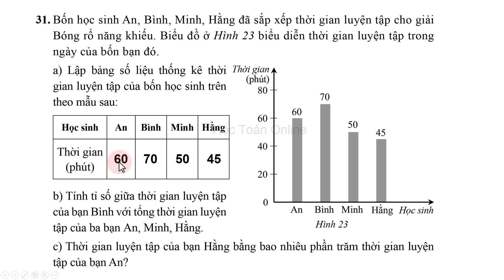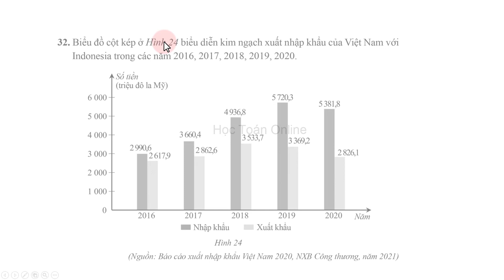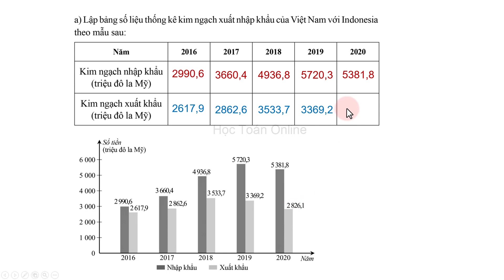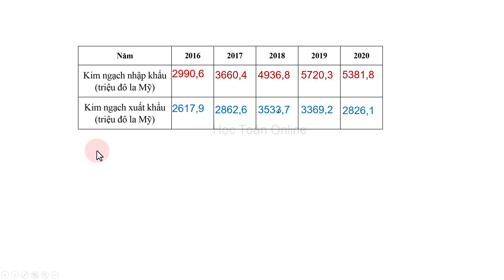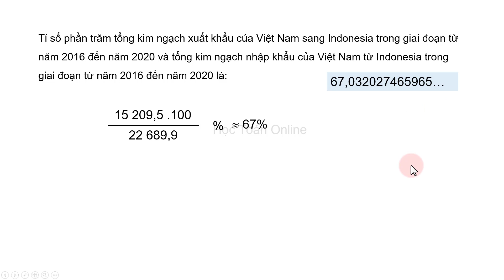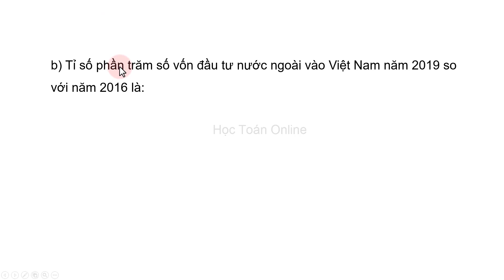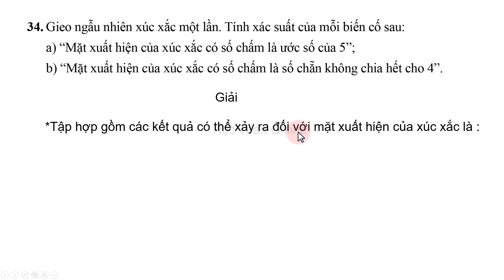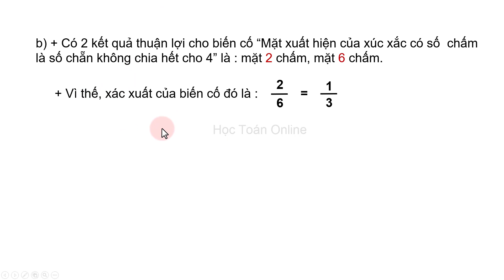Bài tập toán lớp 7 sách cánh diều Bài tập cuối chương 5 Tiết 2